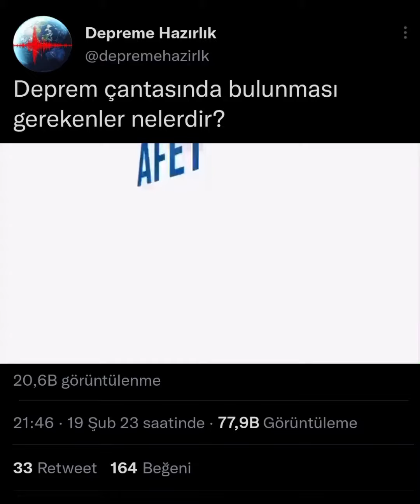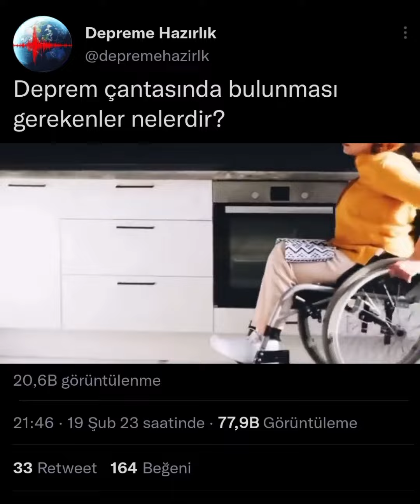Twitter da Gündem Oldu